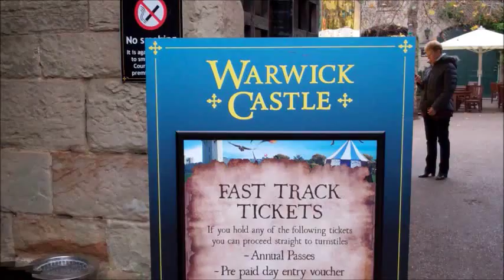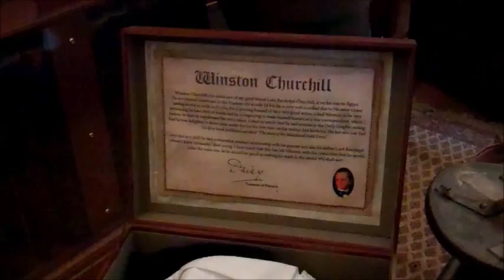Warwick Castle, England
I visit Warwick Castle in England. It is one of my favourite castles and was originally built in 1068 under William the Conqueror.